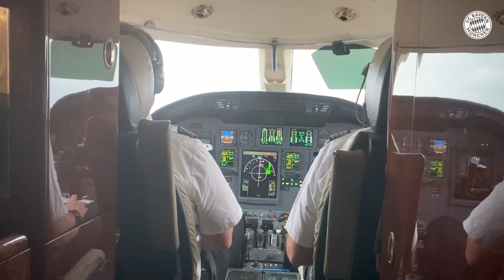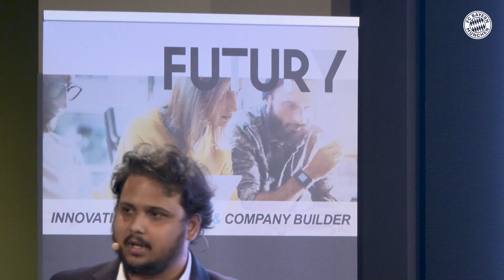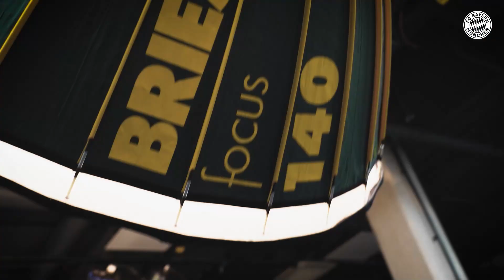Brace! Strong debut by Choupo-Moting vs. Düren | Week of the Bayern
The 5th title of the season, 5 new signings, and strong debuts - there was a lot going on in the previous 2 weeks at FC Bayern Munich. Enjoy the highlights and the best behind the scenes insights with Eric Maxim Choupo-Moting, Douglas Costa & Co. in Week of the Bayern #67.